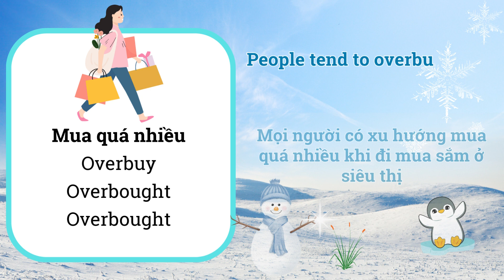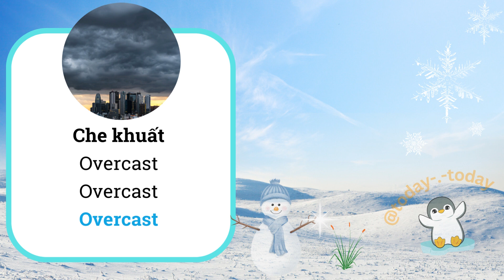57.Động từ bất quy tắc chữ O#Overbuy:mua quá nhiều overcast:che khuất overcome:đánh bại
✍️ Học tiếng anh, các động từ bất quy tắc:
Overbuy: mua quá nhiều,  overcast: che khuất,  overcome: đánh bại